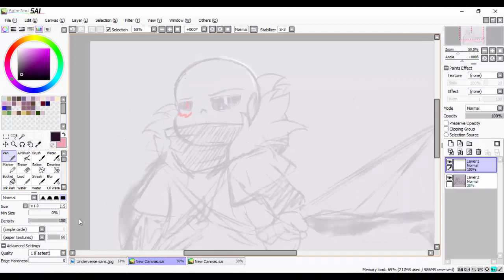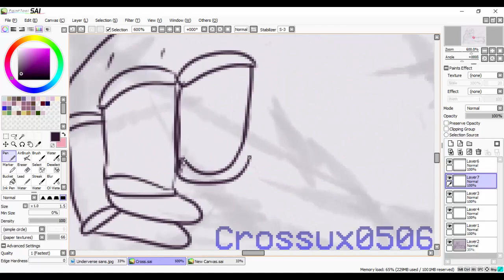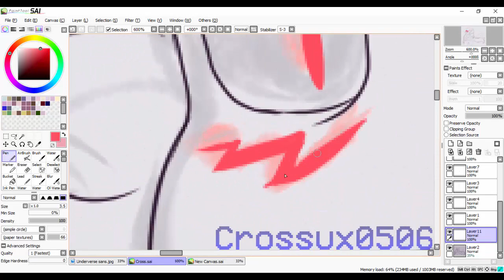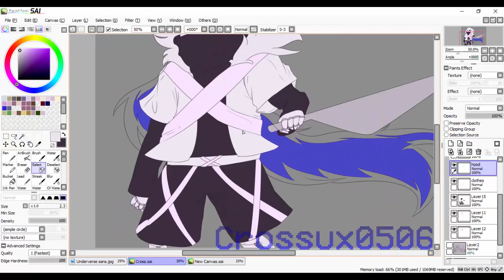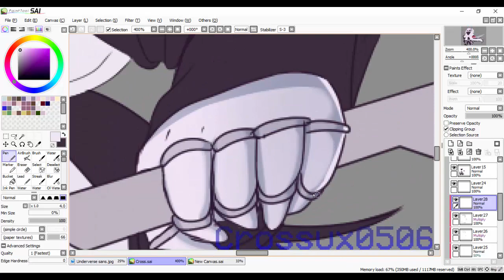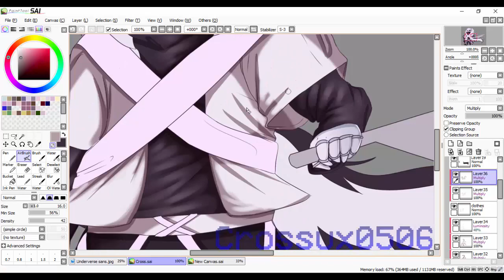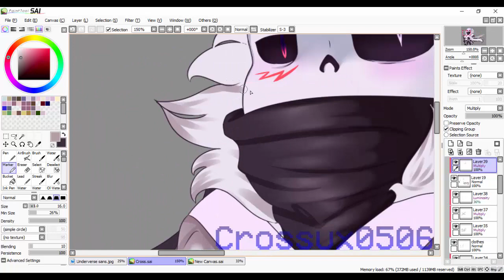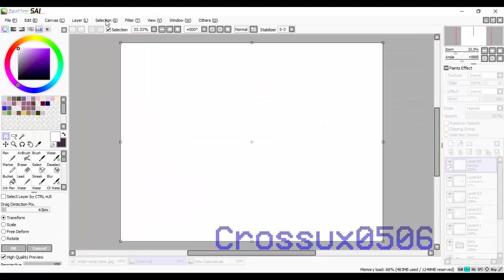The X-Event || Cross(Underverse) [Speedpaint] (THANKS FOR 200 SUBSS)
YYYYAAAAS 200 subss
I can't express my gratitude for two hundred amazing people with just a simple "thank you" so I am going to upload a few videos today (It's totally not because I have no WiFi or somethin-)

(also,ihavenoideawhatamigonnadowithmyintrolol)

= (loading...)

Programs used:
Paint Tool SAI, Camtasia Studio 8
Time Taken:
1 hour and 30 mins